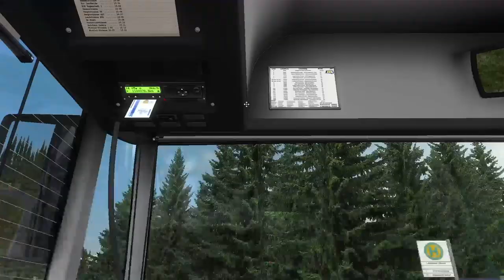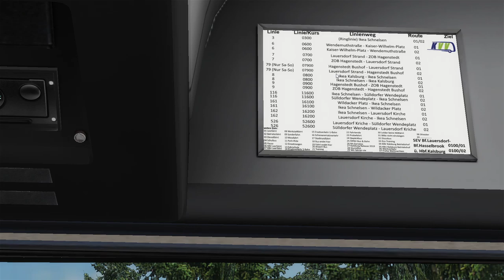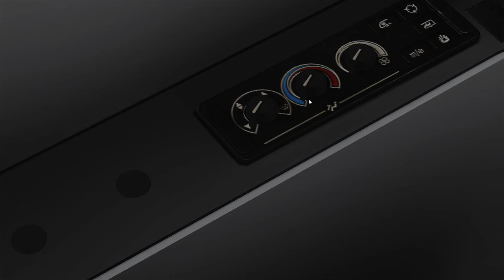OMSI 2 ► Kalsburg V2.0 Final ► Line 79